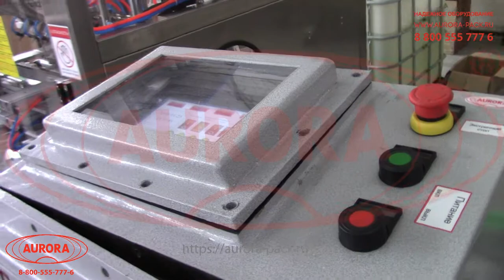Линия розлива дезсредств в исполнении EX (взрывозащита)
В данном видео показана работа линии розлива дезсредств в исполнении EX (взрывозащита).

Описание:

Автоматическая установка линейного розлива выполняет высокоточное дозирование дезинфицирующих средств в группу флаконов и укупорку ПЭТ-колпачками с распылителями, спрей-дозаторами и триггер-помпами. Особенностью данной линии является исполнение узла розлива со сдвигающимися соплами, что позволяет наполнять 6 или 12 флаконов за один цикл розлива. Сопла крепятся с помощью подвижных кронштейнов и могут перемещаться вдоль транспортера.

Участок укупорки оснащен 24-позиционным поворотным столом, который поочередно перемещает каждый флакон между участками установки колпачка, забивки и закрутки. Правильное ориентирование тары в пазы делительного диска выполняется отсекателями. Параллельная работа сразу двух станций забивки и двух укупорочных головок обеспечивает высокую скорость выполнения укупорочных процессов.

Оборудование изготовлено с учетом требования стандартов взрывозащиты (маркировка EX).

С более подробным описанием данного оборудования Вы можете ознакомиться на нашем сайте по ссылке

Характеристики:

Производительность, шт/час, до: 4000;
Напряжение, В/Гц: 220/50;
Потребляемая мощность, кВт: 4,5;
Габаритные размеры, мм: 8800×1900×2200;
Вес, кг: 1000;
Тип дозатора: Поршневой;
Количество сопел розлива, шт: 6;
Диапазон дозирования, мл: 50-250;
Объём накопительной ёмкости, л: 200;
Тип укупорки: Забивка, закрутка;
Количество забивочных голов, шт.: 2;